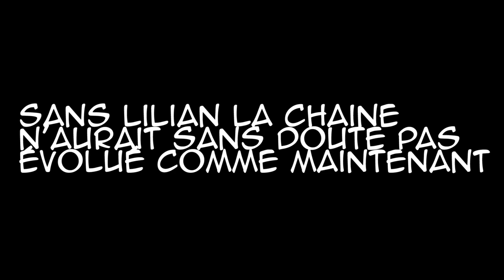AfterZ #33 |DarkRP| 5000 abos merci ! & Je suis la legende Tristan Otaku